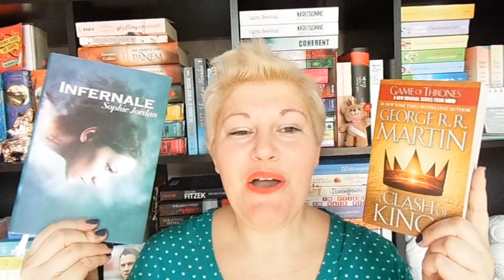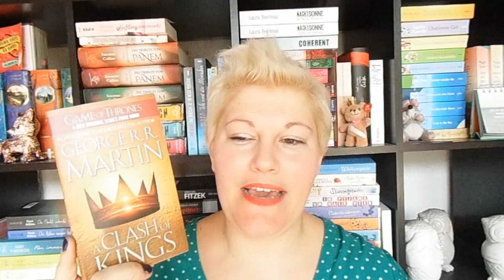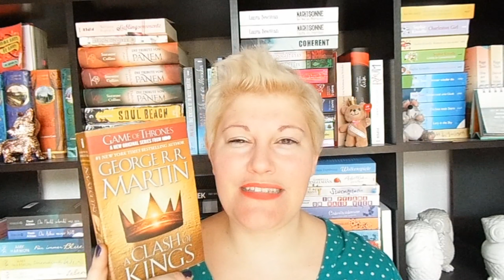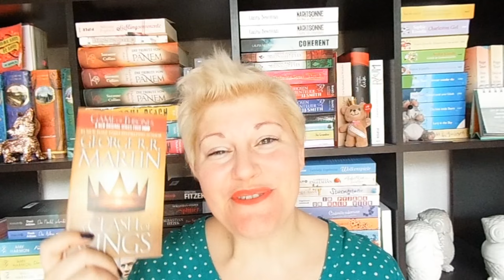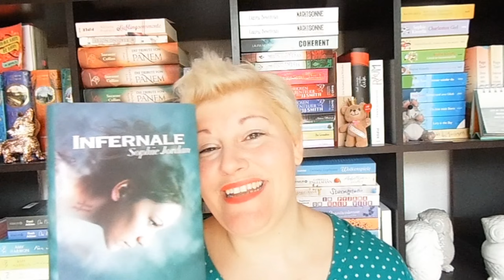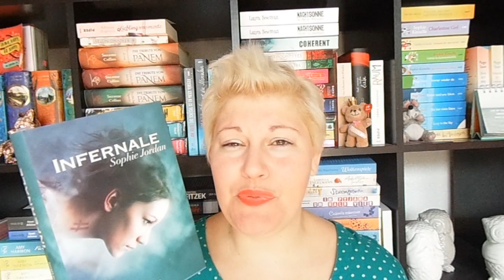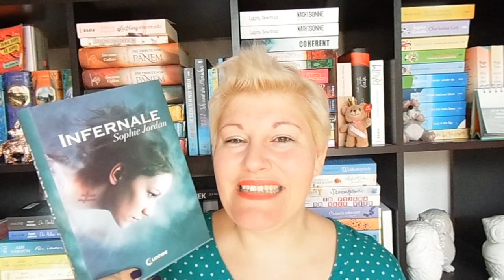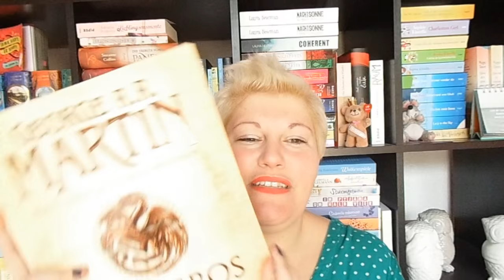Bücherwoche #8 ~A Clash of Kings, Infernale | LadyoftheBooks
Programm:
"A Clash of Kings" beginnt bei 1:45

Zum Schuber in Englisch

"Infernale"* beginnt bei 11:50

Zum Buch:

Restliches Geblubber ab 24:20